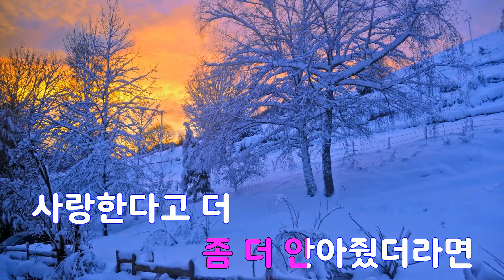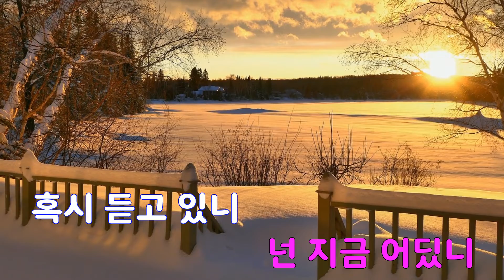[은성 반주기] 더보고싶고미안하고그래(이예준Xsoundtrack#1) - 이예준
더보고싶고미안하고그래(이예준Xsoundtrack#1) - 이예준
작사 ː 스무살, 작곡 ː 스무살